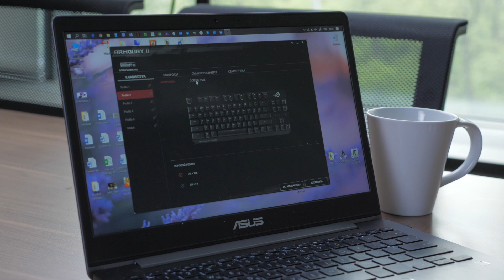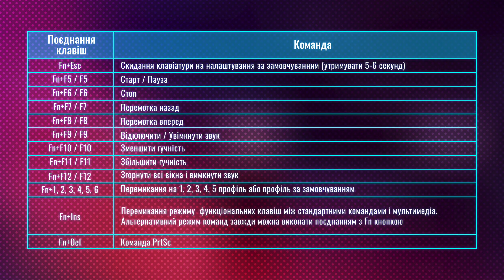ASUS ROG Strix Scope TKL Deluxe - ігрова механічна клавіатура для справжніх шутерів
ASUS ROG Strix Scope TKL Deluxe - компактна клавіатура зі змінним кабелем. Широка ліва клавіша Ctrl точно сподобається шанувальникам FPS-ігр. Клавіша приватності моментально згорне всі вікна та відключить звук. Точні натискання та відмінний зворотній зв'язок забезпечують перемикачі Cherry MX. Стильна і довговічна алюмінієва панель, м’яка магнітна підставка під зап'ястя рук та неймовірна RGB-підсвітка забезпечать ваш комфорт та відмінний настрій. Більше цікавинок – дивіться в огляді.

Таймкоди:

0:00 Старт
0:32 М’яка підставка для рук
2:31 Алюмінієвий корпус
3:45 Клавіши з RGB-підсвіткою
4:28 Індикатори «A», «S», «F» і Win-Lock
4:51Додаткові команди клавіши Fn
5:35 Утиліта ROG Armoury
7:31 Плюси та мінуси